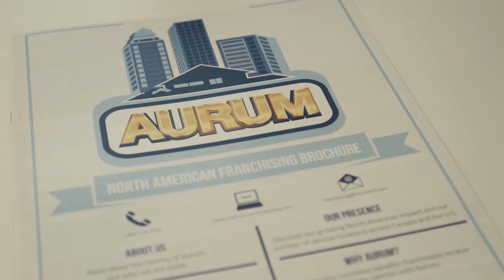Aurum Window Cleaning & Property Care - 2018 BAA Winner, Consumer Retail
2018 Vaughan Chamber of Commerce Business Achievement Award Winner